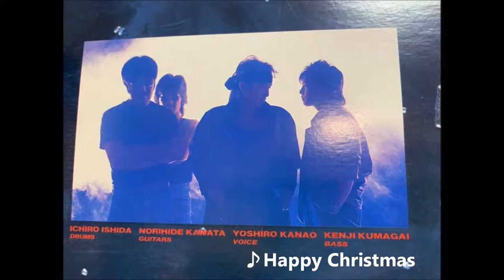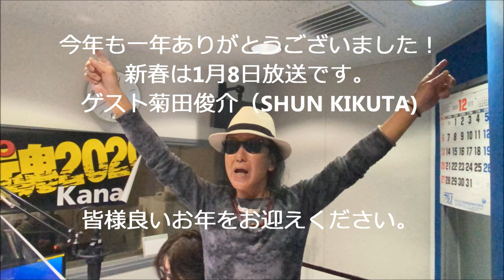金尾よしろうの音楽魂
金魂KINDAMA編。
M1　Happy Christmas
                           金尾よしろう   MOTORS　Album[LONG DISTANCE]
M3　あなたからの贈り物　金尾よしろう
M5　筑豊ブルース　　　　金尾よしろう
M6　東京キッド　　　　　松下年見